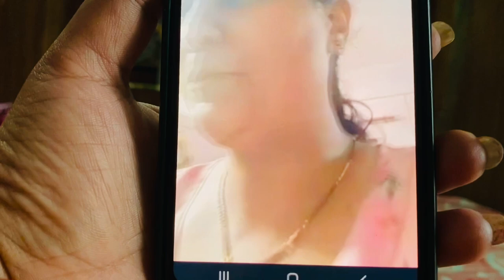गणेश चतुर्थी की शुभकामनाएं || गणपति बप्पा मोरया || New suit pehna maine pta nhi kaise jal gya🤔❤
Youtube Family aap sabhi ko bhatt or joshi family ki taraf se गणेश चतुर्थी की हार्दिक शुभकामनाएं aaj ka din bhut shubh hai ganesh ji se prathna krenge sbke ghar me mangal ho sbke jiwan me khushiya aaye गणपति बप्पा मोरया

aap es vlog ko jrur dekhiye or comments kr ke btaeye kaisa lga aapko गणेश उत्सव प्रारंभ 2022